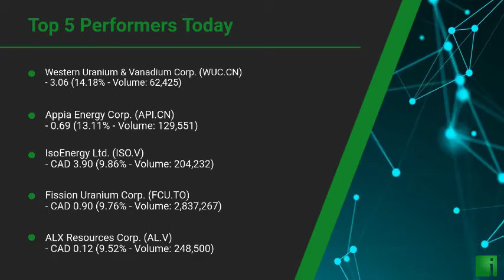InvestorChannel's Uranium Watchlist Update for Friday, October, 01, 2021, 16:00 EST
Watchlist Companies:
- Western Uranium & Vanadium Corp. (WUC.CN)  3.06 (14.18%)\n- Appia Energy Corp. (API.CN)  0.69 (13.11%)\n- IsoEnergy Ltd. (ISO.V) CAD 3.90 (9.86%)\n- Fission Uranium Corp. (FCU.TO) CAD 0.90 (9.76%)\n- ALX Resources Corp. (AL.V) CAD 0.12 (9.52%)\n- Mega Uranium Ltd. (MGA.TO) CAD 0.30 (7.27%)\n- UEX Corporation (UEX.TO) CAD 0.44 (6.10%)\n- NexGen Energy Ltd. (NXE) USD 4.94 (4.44%)\n- Forsys Metals Corp. (FSY.TO) CAD 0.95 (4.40%)\n- GoviEx Uranium Inc. (GXU.V) CAD 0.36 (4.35%)\n- Denison Mines Corp. (DNN) USD 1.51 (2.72%)\n- Global Atomic Corporation (GLO.TO) CAD 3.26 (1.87%)\n- Forum Energy Metals Corp. (FMC.V) CAD 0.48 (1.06%)\n- Fission 3.0 Corp. (FUU.V) CAD 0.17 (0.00%)\n- Anfield Energy Inc. (AEC.V) CAD 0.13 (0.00%)\n- Azincourt Energy Corp. (AAZ.V) CAD 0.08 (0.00%)\n- Uranium Energy Corp. (UEC) USD 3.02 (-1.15%)\n- Ur-Energy Inc. (URG) USD 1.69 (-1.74%)\n- Energy Fuels Inc. (UUUU) USD 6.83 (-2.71%)\n- CanAlaska Uranium Ltd. (CVV.V) CAD 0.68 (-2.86%)\n